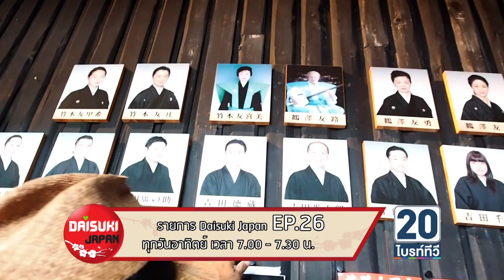ตัวอย่าง EP.26 สวรรค์ของนักกินแห่งเกาะอะวะจิ (Awaji Island) | Daisuki Japan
สัปดาห์หน้า เราจะพาไปไหว้พระขอพรกันที่ศาลเจ้า Izanagi Jingu ชมการแสดงละครหุ่นกระบอกที่โรงละคร Awaji Ningyoza นั่งชมวิวพระอาทิตย์ตกดินบนชายหาด Keino Matubara beach ปิดท้ายด้วยการชมหิ่งห้อยทะเล ที่บินออกมาสะท้อนแสงระยิบระยับตาท่ามกลางความมืดในยามค่ำคืน